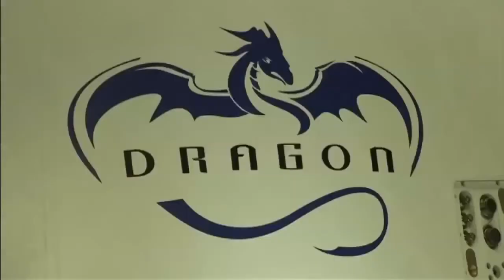SpaceX unveils new Dragon V2 manned spacecraft